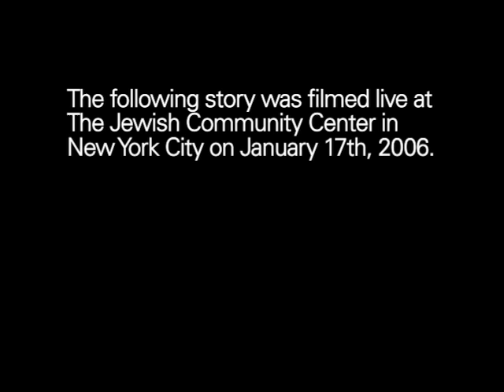The Moth Presents Eric Konigsberg: Crying Uncle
A young journalist's magazine assignment leads him to an uncle and the mob.

Eric Konigsberg is the author of Blood Relation and has written for The New Yorker, The Atlantic, and The New York Times Magazine. He lives in Westchester, New York, with his wife and children.